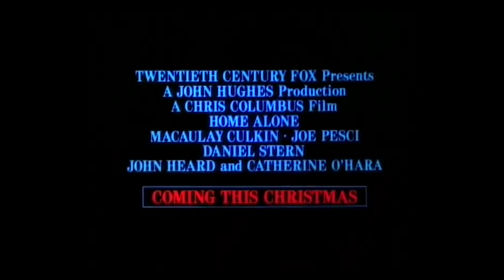Home Alone Trailer Horror Movie Redux